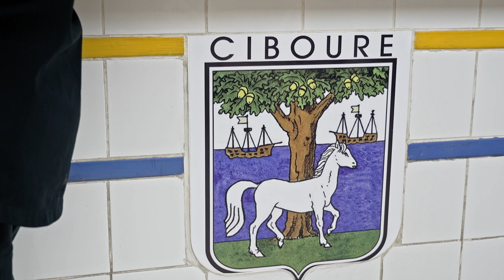Home Field Advantage S04E05: Back to the Pays Basque